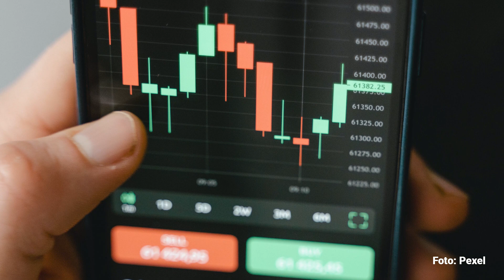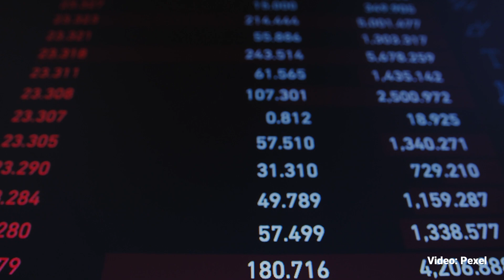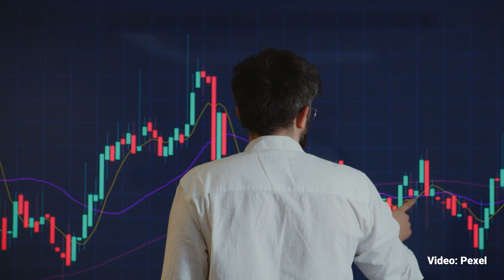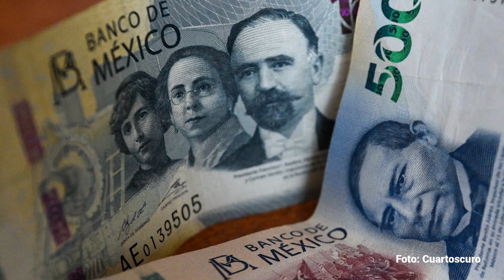Los indicadores apuntan a un fuerte cierre de México en 2023 y jalón fuerte para 2024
El año pasado, la economía de México se colocó en el número 14 rebasando a España y este 2023 la expectativa de bancos, agencias calificadoras y organismos como el FMI, Banco Mundial y la OCDE prevén un PIB por arriba del 3 por ciento.